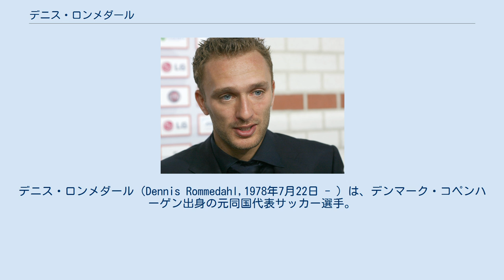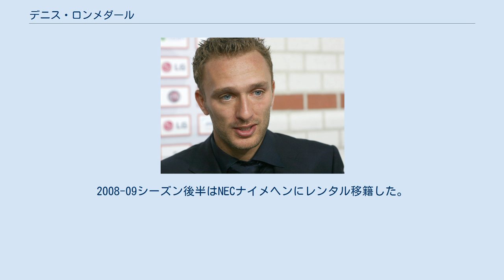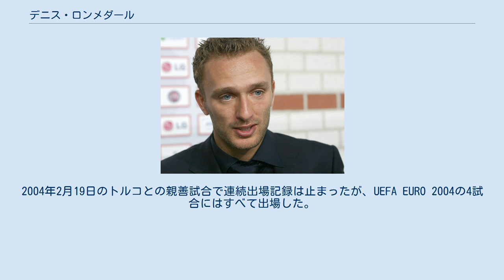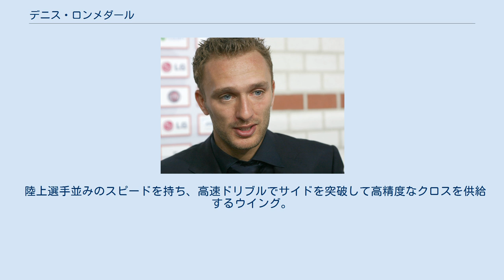デニス・ロンメダール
デニス・ロンメダール（Dennis Rommedahl,1978年7月22日 - ）は、デンマーク・コペンハーゲン出身の元同国代表サッカー選手。
 コペンハーゲンのビスペビャー地区に生まれ、B.93やリンビーFCなどのユースチームに所属した。
1995年、デンマーク・スーペルリーガに属するリンビーFCでプロデビューした。
1997年、エールディヴィジのPSVアイントホーフェンに移籍し、3月22日のSCヘーレンフェーン戦でデビューした。
1997-98シーズンはRKCヴァールヴァイクにレンタル移籍し、1998-99シーズンは高速ドリブルで相手DFを振り切っての正確なクロスでチームに貢献した。
PSVアイントホーフェンでは4回のリーグ優勝、4回の国内カップ優勝を果たした。
 2004年夏、トッテナム・ホットスパーFCとの獲得競争に勝ったイングランドのチャールトン・アスレティックFCと4年契約を交わした。
2004-05シーズンは怪我などのためにベンチに座る機会が多かったが、2005-06シーズンは成功を収めた。
他クラブからの引き抜きの噂が多く、2006年夏にはFCゼニト・サンクトペテルブルクへ移籍しかけ、冬には100万ポンドの移籍金でFCコペンハーゲンが彼に接触し、2007年夏にはガラタサライSKとヘタフェCFが彼に興味を示した。
 2007年7月20日、68万ポンドの移籍金でアヤックス・アムステルダムに移籍した。
加入してまもなく、古巣PSVアイントホーフェンに勝利して自身5度目となるヨハン・クライフ・スハールのタイトルを獲得した。
同年にはデンマーク最優秀選手賞の最終候補5人にノミネートされた。
2008-09シーズン後半はNECナイメヘンにレンタル移籍した。
 2010年7月14日、ギリシャのオリンピアコスFCに2年契約で完全移籍した。
しかし、シーズン終了後にオリンピアコスを退団。
2011年8月30日にブレンビーIFに入団し、14年ぶりに母国復帰を果たした。
 1996年、U-19デンマーク代表に選出された。
U-19デンマーク代表とU-21デンマーク代表では計19試合に出場して5得点を決めた。
 2000年、デンマーク代表監督に就任したばかりのモアテン・オルセンからA代表初招集を受けた。
初キャップから38試合連続で代表の試合に出場し、32試合目まではすべて先発出場だった。
2002年には日韓ワールドカップの4試合に出場し、フランス戦で得点して世界チャンピオンに勝利した。
2004年2月19日のトルコとの親善試合で連続出場記録は止まったが、UEFA EURO 2004の4試合にはすべて出場した。
南アフリカワールドカップにも出場し、第2戦のカメルーン戦では決勝ゴールを挙げた。
決勝トーナメント進出をかけた日本戦では長友佑都にマークされ活躍できず、デンマークも敗退した。
ワールドカップ後最初の試合となったドイツとの親善試合で代表通算100試合出場を達成。
この試合では自ら得点も挙げた。
 2014年10月9日、代表引退を表明した。
 陸上選手並みのスピードを持ち、高速ドリブルでサイドを突破して高精度なクロスを供給するウイング。